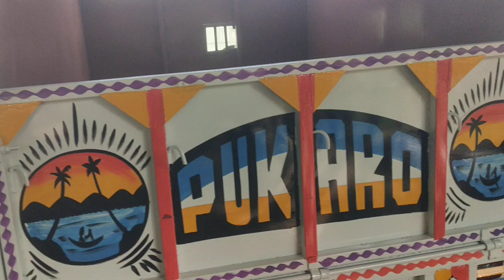27 december 2023